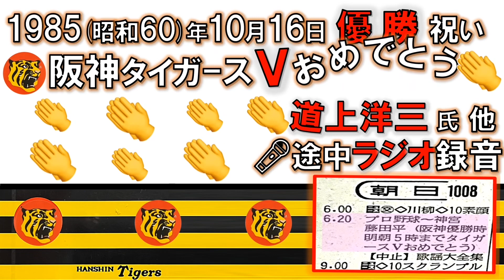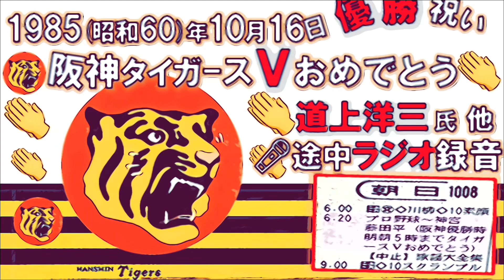🏆1985年10月16日⚾️阪神🐯タイガース⚾対:ヤクルト戦🏆優勝決定の瞬間😻ラジオ(NHK第一)実況録音⚾️9回表途中から🏆～実況アナ：土門正夫さん、解説：藤田元司さん ●道上洋三さんのオマケ付き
⚾️9回表：🐯阪神タイガース⚾️先攻〜4対5の1点差を追うところからのカセットテープ録音より🏆1985(昭和60)年10月16日⚾️阪神🐯タイガース⚾対:ヤクルト戦🏆優勝決定の瞬間😻ラジオ(NHK第一)実況録音🏆
●道上洋三さん の「六甲おろし」他 オマケ付き～～～最後の４分強の箇所👂
⚠️当時のラジオからカセットテープへの録音なので、ハム音やヒスノイズや他 雑音あり〜オマケに何ヵ所かで音声が途切れて飛んでいる箇所もあり😹🙀🙇🏻‍♂️